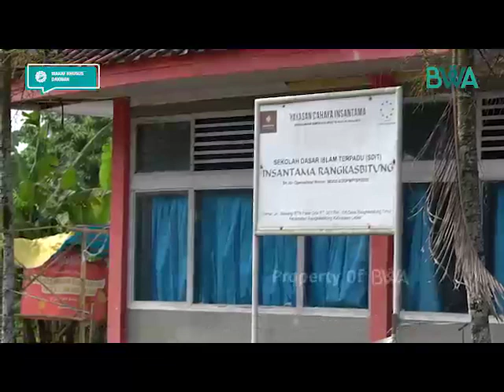Mari Bangun Gedung Baru untuk SDIT Insantama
SDIT Insantama di Rangkasbitung Timur membutuhkan bantuan untuk membangun gedung baru. Sejak didirikan pada 2019, SDIT Insantama telah menyewa bangunan, namun tahun ini adalah tahun terakhir mereka menyewa karena kondisi bangunan yang tidak layak dan dapat membahayakan siswa.

Dalam rangka membangun gedung baru dan masjid, telah dibebaskan tanah seluas 1200 m, namun masih ada 7000 m lahan lagi yang perlu dibebaskan untuk membangun pesantren. Dukungan dari Sahabat Wakaf sangat dibutuhkan untuk memberikan tempat belajar yang aman dan nyaman bagi adik-adik di SDIT Insantama. Mari berkontribusi dalam pembangunan ini dengan transfer melalui rekening resmi Kami:

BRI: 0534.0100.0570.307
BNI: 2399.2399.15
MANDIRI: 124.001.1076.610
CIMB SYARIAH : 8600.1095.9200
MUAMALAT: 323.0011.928